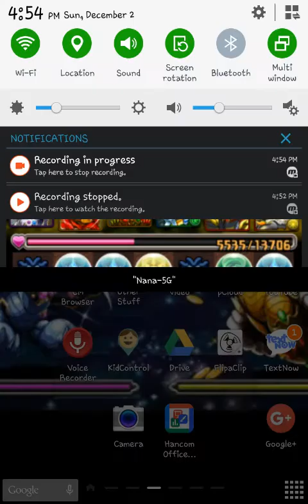Light Warchief Dragon S3 part 4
Everywhere is mine